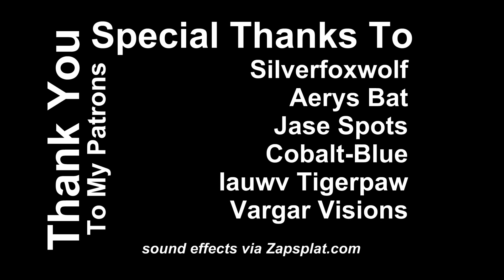Feature Fursuit Film (fea. Vargar) MILD SCARE WARNING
This month we take a peek into the horror genre. A wolf is out for a walk in the woods when something is.. awakened..

to get your name in the credits of my next video.